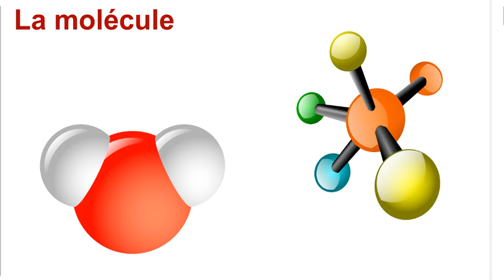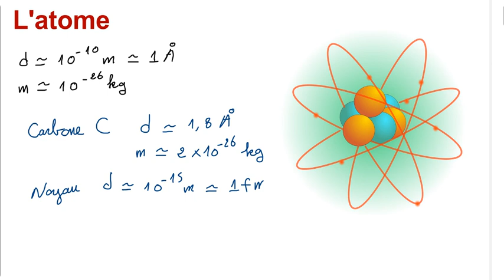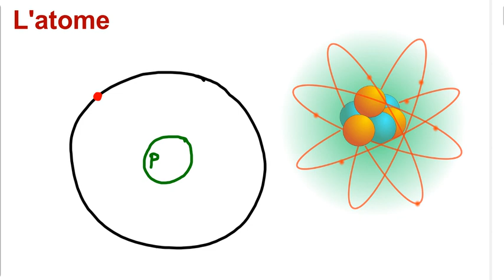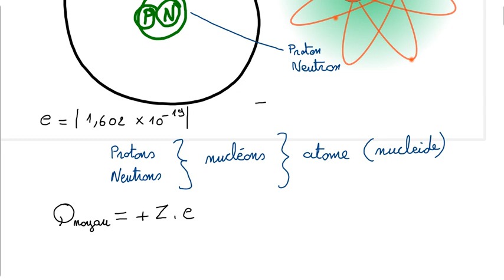Chimie_générale 2- Notions fondamentales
Série de vidéos Mathématiques  en langue française
Au terme de cette série de vidéos , l'étudiant pourra comprendre les principes, les lois et les théories de base de la chimie générale; expliquer le comportement chimique des éléments et des composés les plus courants, de façon à prédire les produits des principales réactions chimiques qu'il risque de rencontrer dans ses études postérieures universitaires; améliorer son habileté à résoudre des problèmes. De plus, il aura acquis un complément important de formation générale.
stœchiométrie: loi des gaz, notion de mole, réactif limitant, rendement. Structure de l'atome: configuration électronique, degré d'oxydation.
Composés chimiques: nomenclature, classes de composés.
Réactions chimiques: acide-base, précipitation, substitution, oxydoréduction; liaison covalente: hybridation, forme tridimensionnelle, polarité.
Attractions intermoléculaires: forces de Van der Waals, pont hydrogène, propriétés physiques.